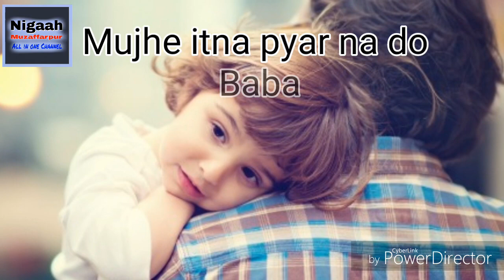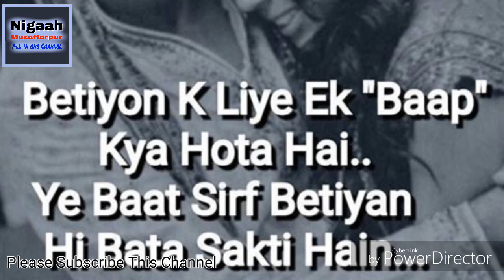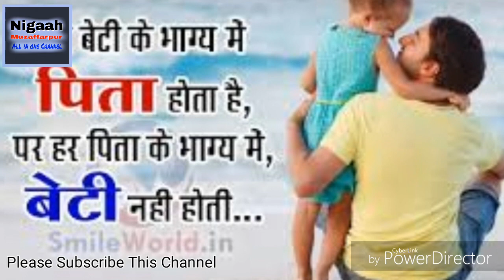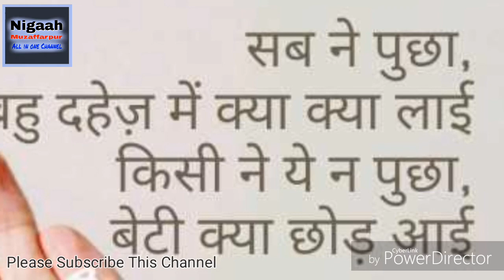Mujhe itna pyar na do Baba. Best Poetry Father Daughter. By. Bareena Khan